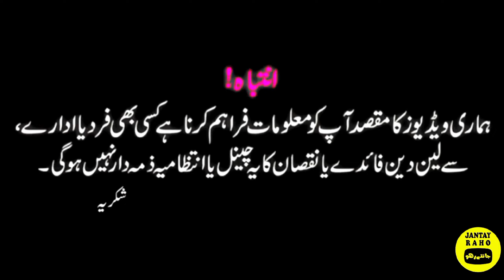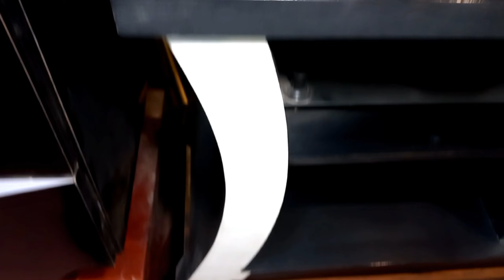LED LCD Tv Trolley Price In Pakistan 2024 | Android Tv Trolley | Smart LED Tv Trolley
پاکستان میں LED LCD Tv ٹرالی کی قیمت 2024 |  اینڈرائیڈ ٹی وی ٹرالی |  اسمارٹ ایل ای ڈی ٹی وی ٹرالی

Shop Name Ahmed Furniture
Shop No 1008 Mainla Centre Shah Sha Sulemam Road Near Leyari Expressway Way Gulshan e Iqbal 13.D Karachi

This video is uploaded in January 2024

یہ ویڈیو جنوری 2024 میں اپ لوڈ کی گئی ہے

Your Quries :
LED Tv Ko Mobile Se Kaise Connect Kare
LED Tv Price In Karachi 2024
Smart Led Tv Box
LED Tv Tables In Pakistan 2024
Tv Unit Designs in karachi 2024
Modern Tv Unit Designs in Pakistan
Tv Table Colours & And Designs In Pakistan 2024